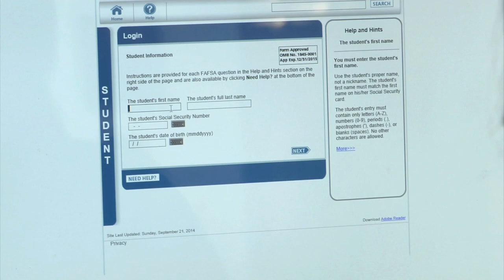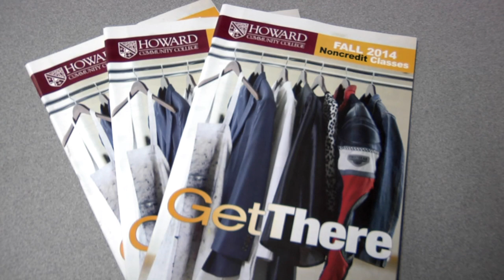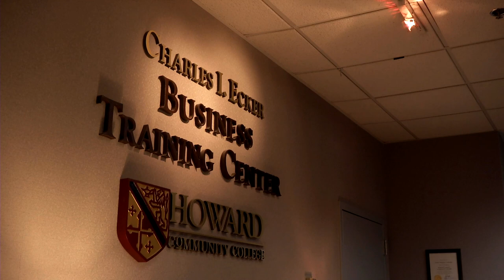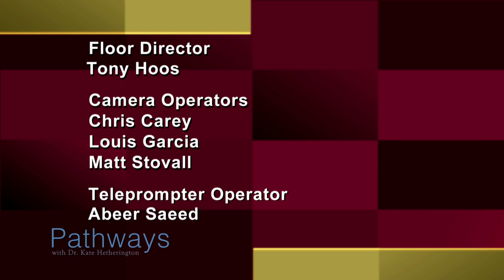Pathways: Returning to College, Military Students, Center for Hospitality and Culinary Studies,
Join ""Pathways"" host Dr. Kate Hetherington, President of Howard Community College, for an in-depth look on a range of topics. In this episode you'll learn about:

-Adult students who returned to college to earn industry certification or acquire new job skills
-Why Howard Community College is a designated military-friendly school
-The Center for Hospitality and Culinary Studies
-The Charles Exker Business Community

HCC is the preferred college choice for students and families in Howard County, Maryland. A public community college, HCC offers associate degree and certificate programs, and workforce development training and continuing education classes, to nearly 30,000 students each year.